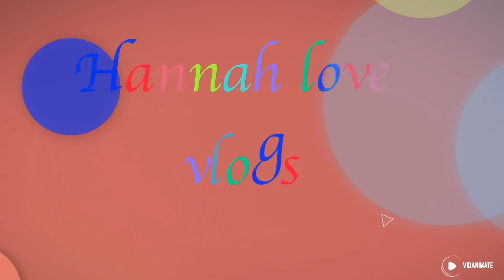TAGAYTAY ESCAPADE GONE WRONG - MT. TAAL EXPLOSION | HANNAHLOVEVLOGS